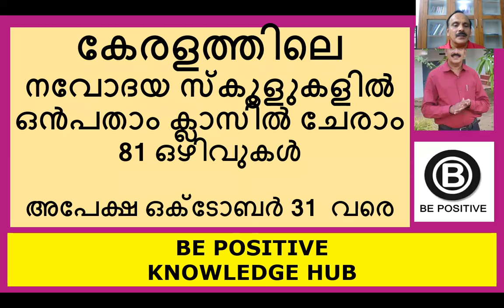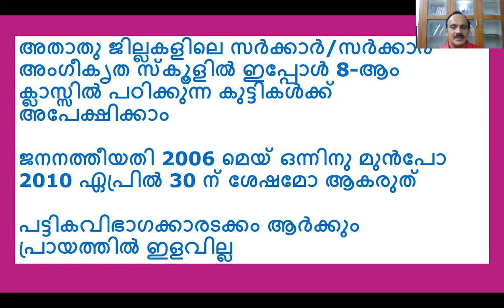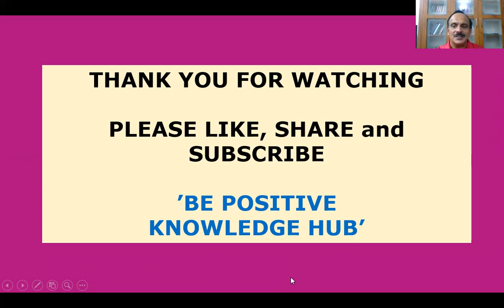കേരളത്തിലെ നവോദയ സ്കൂളുകളിൽ ഒൻപതാം ക്ലാസിൽ ചേരാം - 81 ഒഴിവുകൾ - അപേക്ഷ ഒക്ടോബർ 31 വരെ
Apply Online for the 81 Vacant seats in the 14 Navodaya Vidyalayas in Kerala